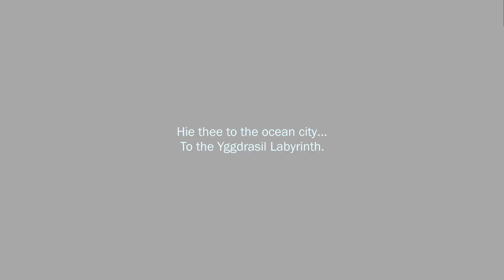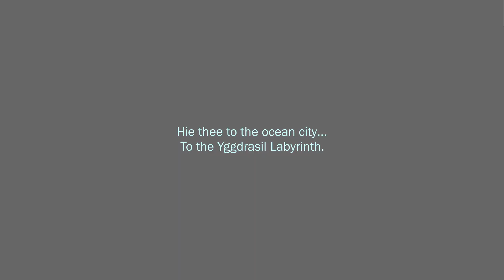[Etrian Odyssey 3 HD Solo Hoplite] To Level 5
Of course, the one true best girl must first level up a few times in order to get some levels of Recuperate to make it a smoother experience, lest the woodland critters outside carve out your insides and use your outsides as a hat. And as such, here's the raw footage of starting the game and having that happen a few times, alongside awkwardness such as 'relearning the controls' and 'forgetting how many letters a word makes up' and 'pausing suggestively at specific lines of dialogue'